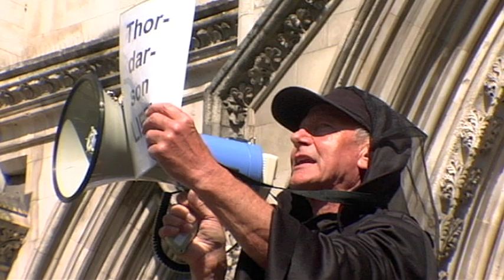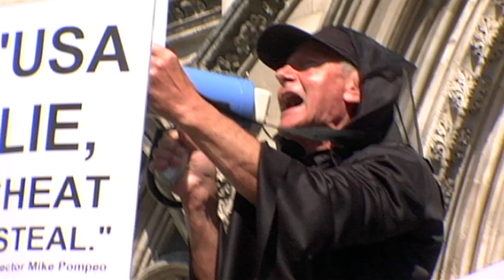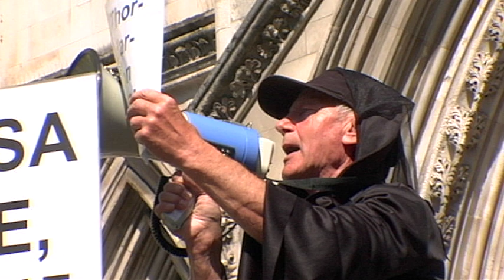ASSANGE: The Good, the Bad and Mike Pompeo (High Court May 20 2024)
MAY 2024, LONDON: Minutes before the start of the May 20 High Court hearing in the extradition case of WikiLeaks founder and US-UK political prisoner Julian Assange, The Grim Reaper (British Justice Is Dead) illustrates the infinite moral chasm between Assange and his would-be murderer Mike Pompeo with quotes from the respective protagonists:

JULIAN: "If wars can be started by lies, peace can be started by truth."

MIKE: "We lied, we cheated, we stole."

OFFICIAL INTERNATIONAL CAMPAIGN TO FREE ASSANGE ON X

JULIAN ASSANGE, the WikiLeaks founder and US-UK political prisoner, is in his sixth year in near-solitary confinement in a 2 x 3–meter cell at the supermax prison known as Britain's Guantanamo. On April 11, 2019, shortly after he was illegally and forcibly removed by London police from the Embassy of Ecuador in London — where he had been granted asylum on Aug. 16, 2012 — Assange was sentenced to 50 weeks in Belmarsh for bail violation after resisting attempts by the UK and Swedish prosecution services to bring him to Sweden for questioning over bogus rape allegations manufactured by Swedish police. Assange completed that excessive 50 week sentence more than four years ago, and has languished unconvicted and on remand at Belmarsh ever since, at the behest of the US State attempting to extradite him there for the war crimes WikiLeaks exposed.